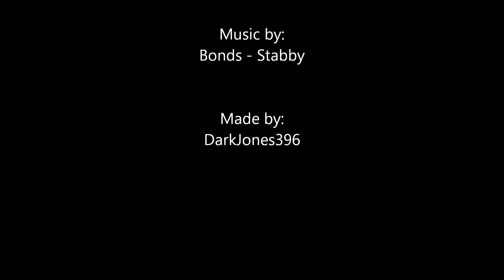Battlefield 3 | Cinematic | Armored Kill - Death Valley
So zwöite Cinematic Video isch da! :)
Wär froh für nä Rückmäudig und ob igg no meh so Videos söu machä!

Gruäss Jönu